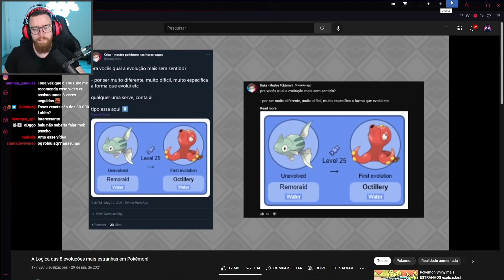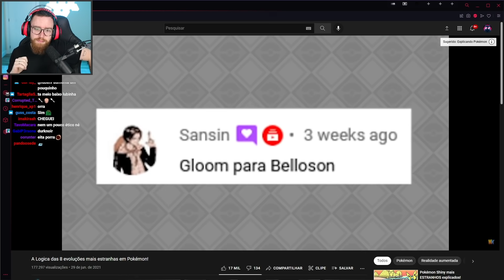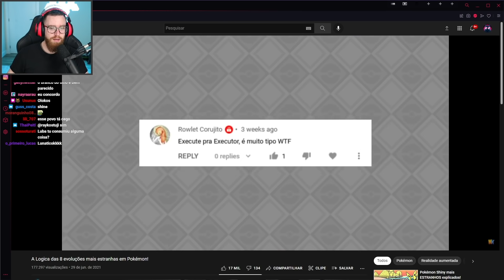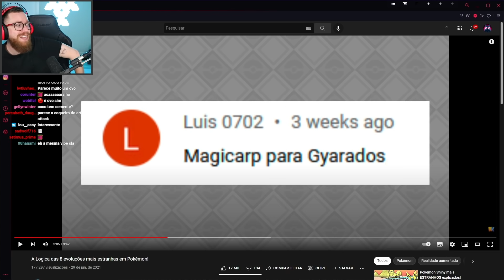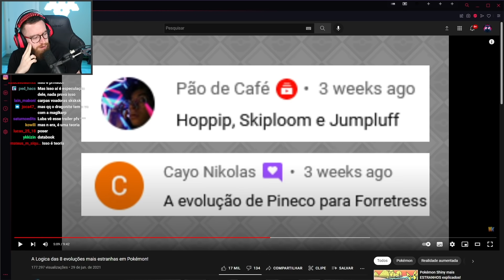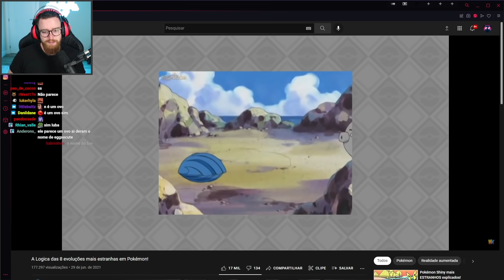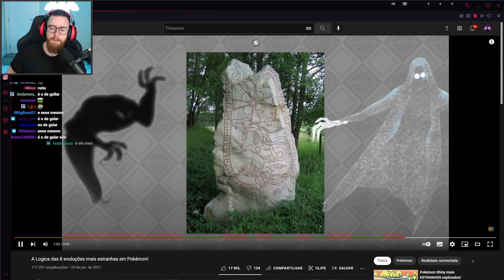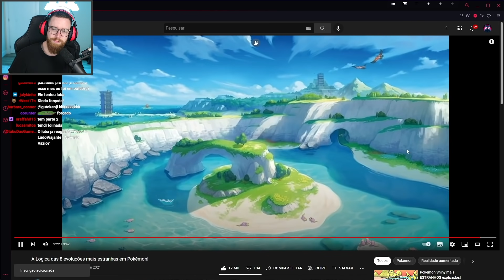Luba reage a Lógica das evoluções mais estranhas de Pokemon (Kaka)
Qual será a lógica das evoluções dos pokemons? Será que elas realmente tem algum sentido?